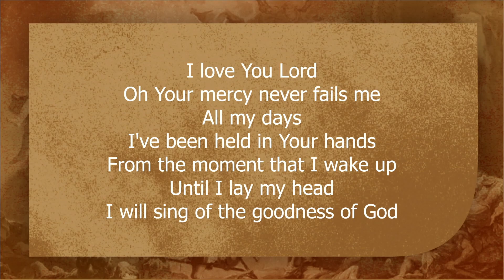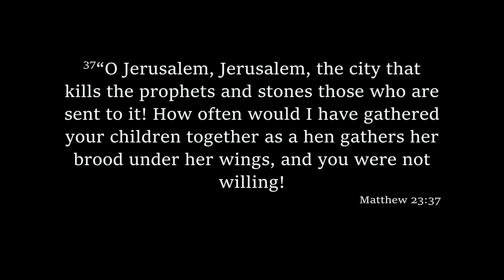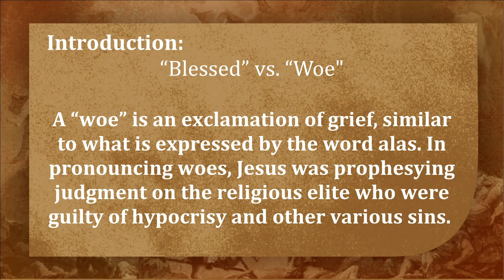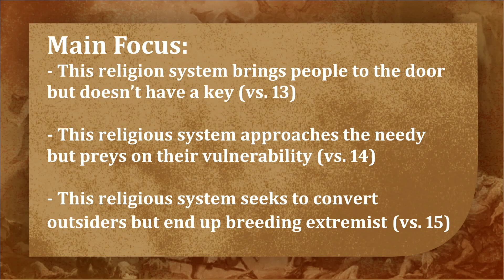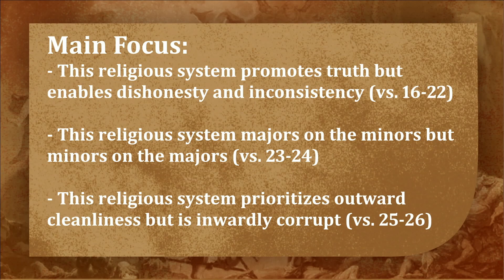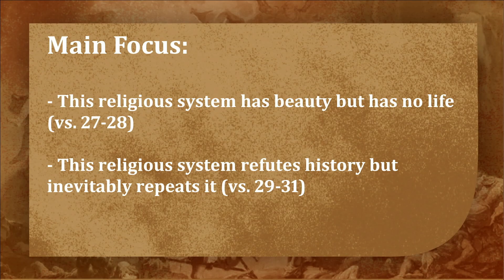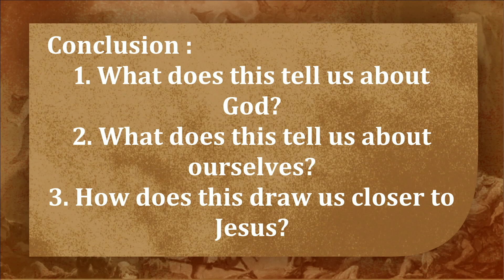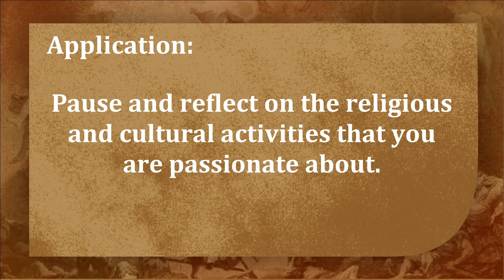PT: 76 The King Has Come (Matthew 23:13-39)